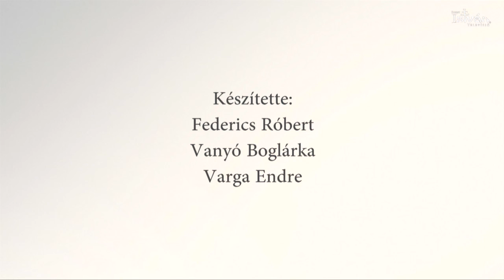Antropológiai és kulturális változások napjainkban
És mindezek hatása társadalmunkra. Dr. Farkas Péter szociológus elemzése a Máriabesnyőn megrendezett XXII. Országos Családkongresszuson.